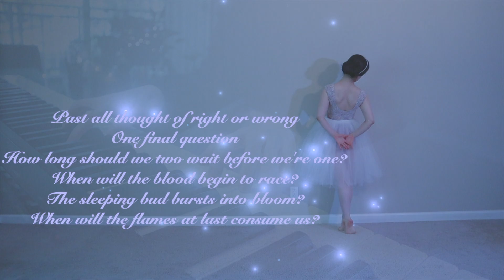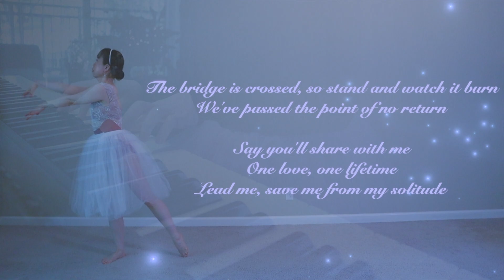The Point of No Return (The Phantom of the Opera) - Piano Arrangement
“The Point of No Return” is a song from the musical "The Phantom of the Opera", composed by Andrew Lloyd Webber. The musical is set at the Paris Opera in 1881. Based on the eponymous French novel written in 1910 by Gaston Leroux, it was adapted and composed in 1986 to become the longest running musical on Broadway. It is one of Andrew Lloyd Webber’s best known works, performed all over the world. Sung by the Phantom, and his love interest, Christine, “The Point of No Return” is part of the Phantom's opera, Don Juan Triumphant, which he forces the opera to stage. The title character, Don Juan, is a womanizer whose errant ways condemn him to hell. Piangi is supposed to sing the title role, but the Phantom strangles him and takes his place. Christine takes the role of Don Juan's soon-to-be conquest.